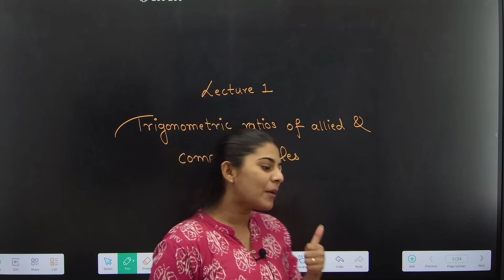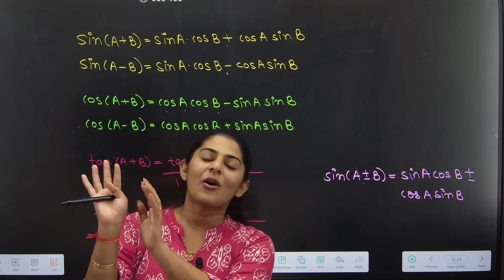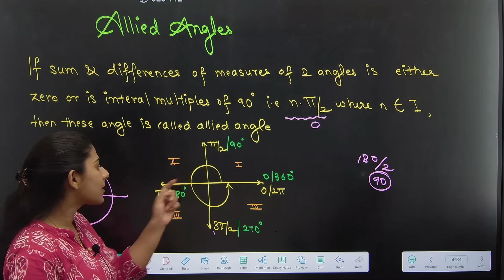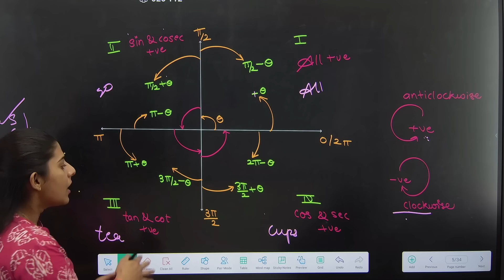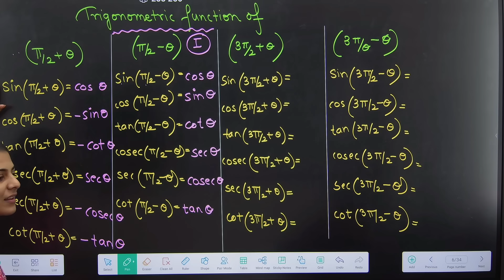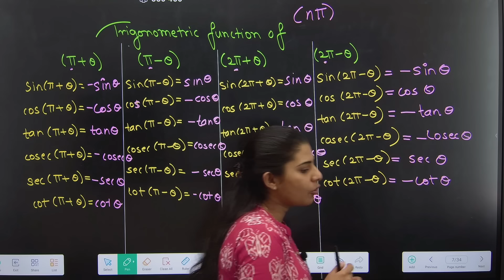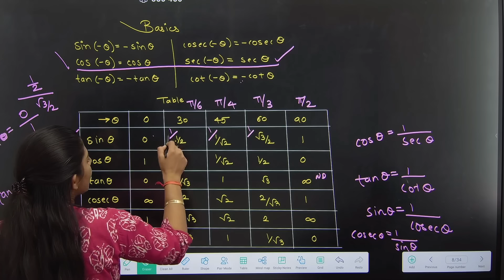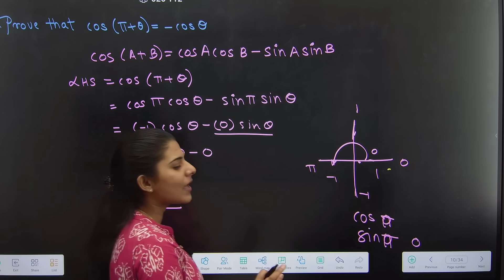TRIGONOMETRIC RATIOS OF ALLIED AND COMPOUND ANGLES|FIRST YEARDIPLOMA|POLYTECHNIC|Lecture 01|K Scheme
TRIGONOMETRIC RATIOS OF ALLIED AND COMPOUND ANGLES | FIRST YEAR DIPLOMA| POLYTECHNIC | Lecture 01| Formula for Compound angles and Trigonometric Functions of Allied angles | K Scheme | PRADEEP GIRI SIR

Engineering Channel